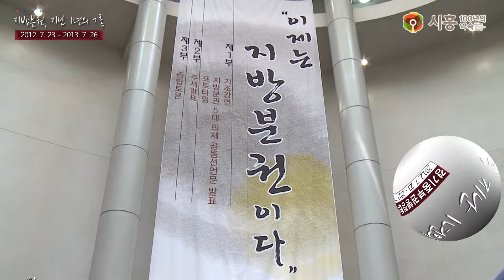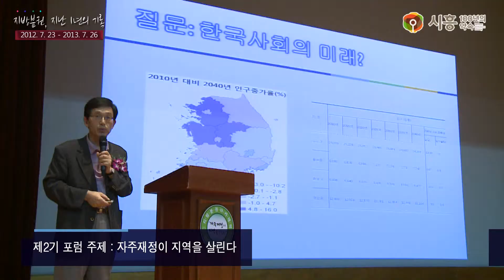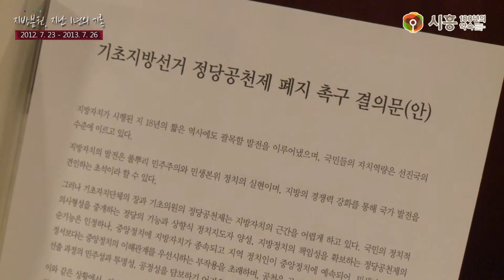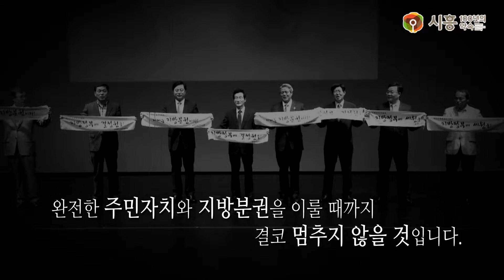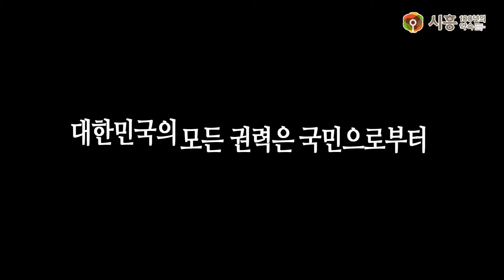지방분권, 지난 1년의 기록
지방자치를 약화시키는 현행 헌법 개정 필요와

지방정부 및 지방의회의 기능과 역할 발전,

과도한 중앙집권으로 지역발전 정체 지속의 개선을 위한

경기중부권 7개시의 지방분권운동에 관한 지난 1년의 기록 영상입니다.